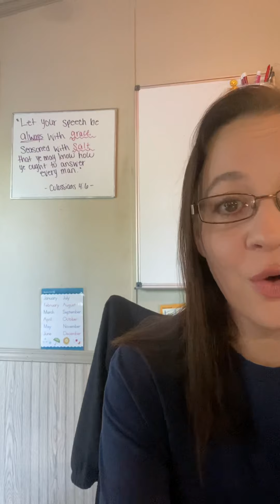What is a Titus 2 Woman? Part 2!